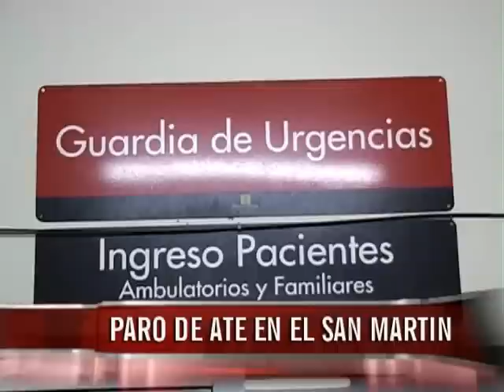ATE lleva adelante un paro que afectaría los servicios públicos durante esta jornada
"Queremos novedades respecto a la discusión salarial, lo que más anhelamos es que salga la paritaria, lamentamos la falta de convocatoria del gobierno provincial a la mesa de discusión salarial", dijo el titular de ATE, Miguel Pelandino.